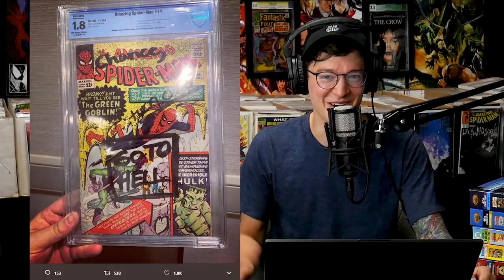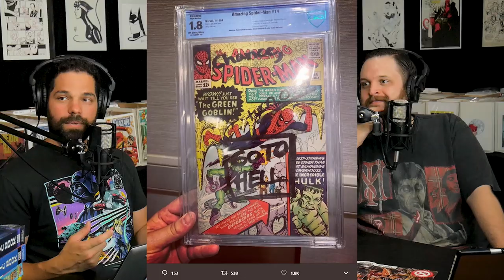Writing On Comic Books is Never Good, Spawn #300 Disappointment, Releasing Comics Out of Order? Ep1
Key Comic Alerts (New Gods) 2:14
Girlfriend (x) Takes Sharpie to Comic Book 3:34
Speculation Scare, Wolverine's Daughter Rein 9:15
Optioned News, Rob Guillory & Farmhand 14:27
Eric Powell Releases Goon Out of Order 18:01
Master of Kung Fu 23:21
Spawn #300 Disappointment 25:02
Rarest San Diego Comic Con 2019 (SDCC 2019) Comic? 23:21

Audio Only Available (With Bonus Content) on:
Stitcher
Sound Cloud

Welcome to our first show! We have been making videos on YouTube for over a year an a half now and have found that our audience enjoyed shorter content. We now have the ability to provide both! We will be focusing on making what is a traditionally enjoyed visual medium (comic books and comic collecting community) as entertaining to not only watch (we do have video content of the first part of this conversation on YouTube) but to listen to as well.

I wanted to make a show for the collectors and enthusiast. I respect your time more than that and am dedicated to quality, but I am also realistic.

Every show will be about 40 mins long (on YouTube) and we will shut the cameras off and continue the conversation for a bit for you, the comic book fan. The one that just wanted to listen to more Golden Age, pulp smelling, expensive paper hoarding comic lovers.

☑️Stay Up to Date on the Comic Market - Weekly Top 10 Hot Comic Books

☑️ Learn about Key Comic Book Appearances - True First Appearances